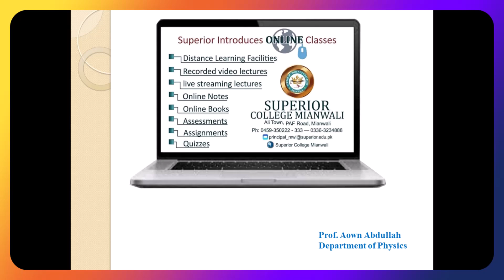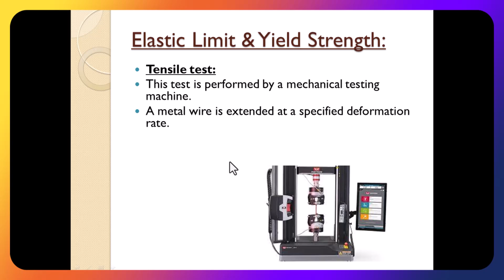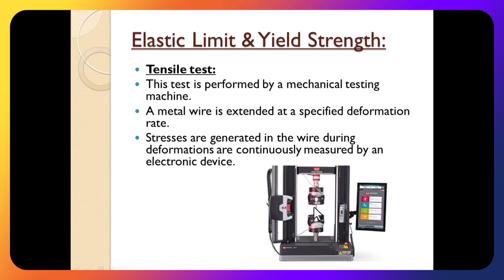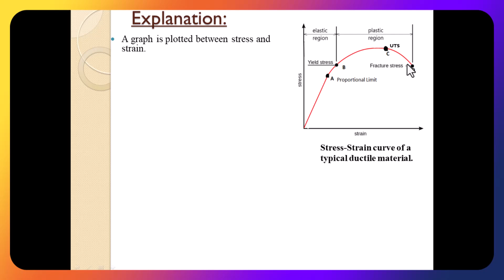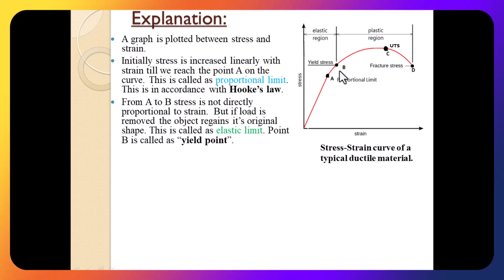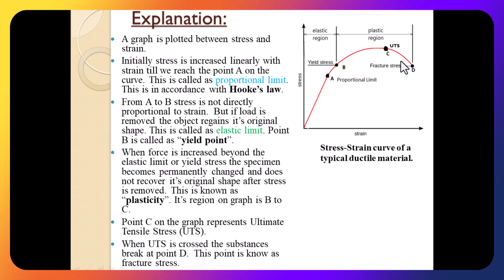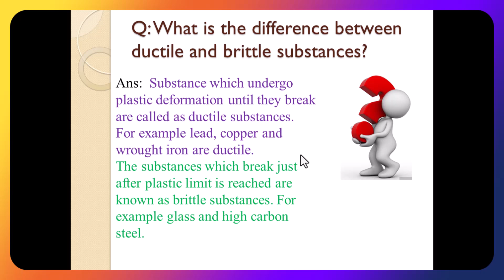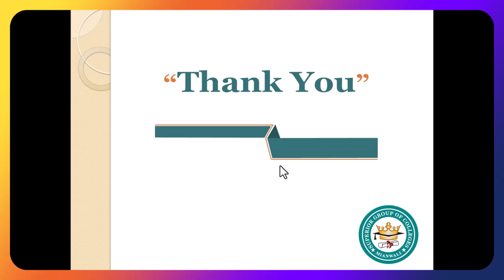Chapter# 17 Elastic Limit and Yield Strength FSC Physics Part II